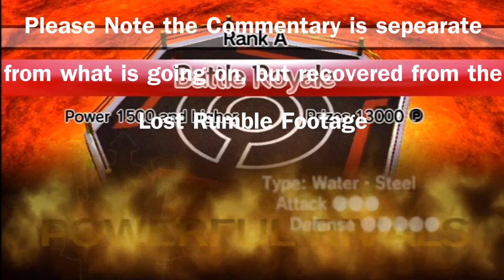Let's Play Pokemon Rumble- Episode 26 Food System Soapbox